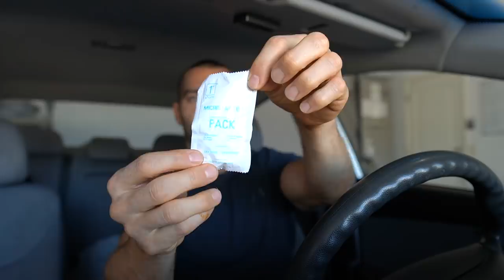7,000 Calorie Wicked Cheat Day | I Ate My Favorite Foods | Dream Day